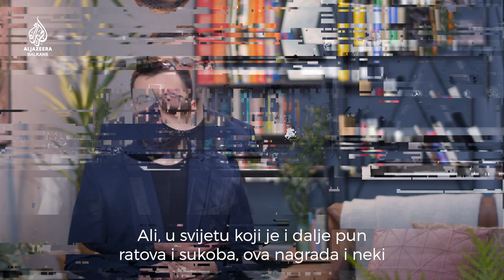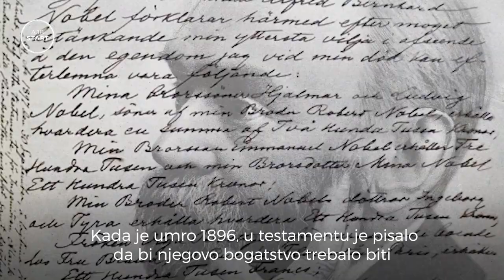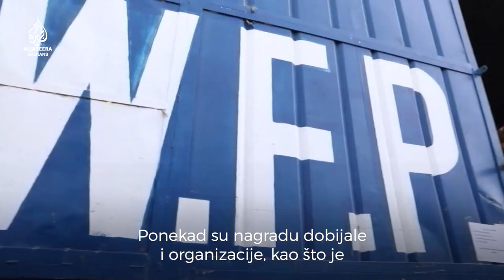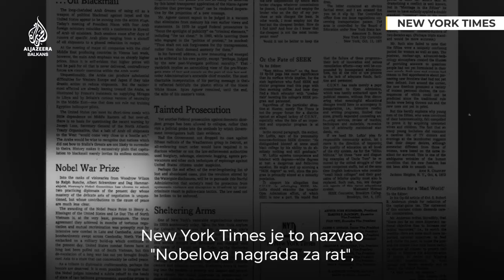Kontroverze i uspjesi Nobelove nagrade za mir | AJB Start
Nobelova nagrada za mir jedno je od najprestižnijih priznanja, ali ono za sobom nosi i brojne kontroverze, poput nagrade Baracku Obami i Aung San Suu Kyi, bivšoj čelnici Mijanmara. Gubi li ova nagrada na značaju ili je njen doprinos miru još vrlo važan?